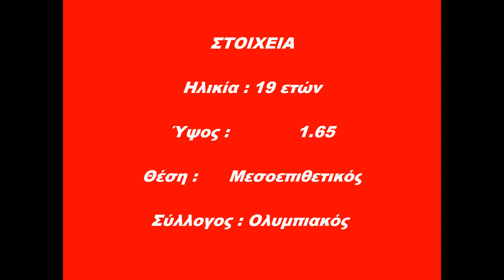..Ioannis Fetfatzidis.. -New video- [HQ] (Oct.7).wmv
O neos ellinas messi..
Parakalw sxolia !!!